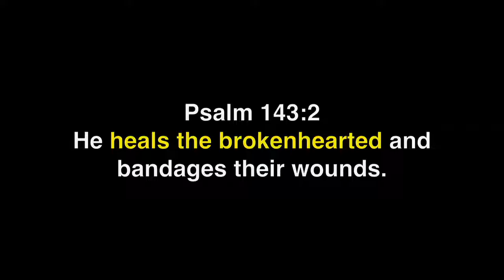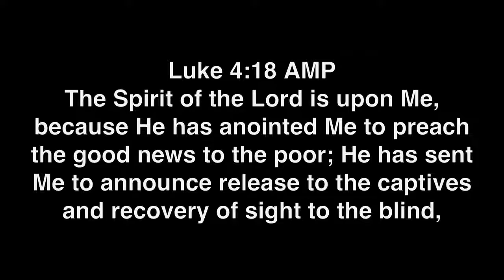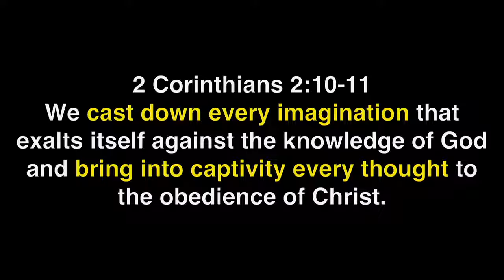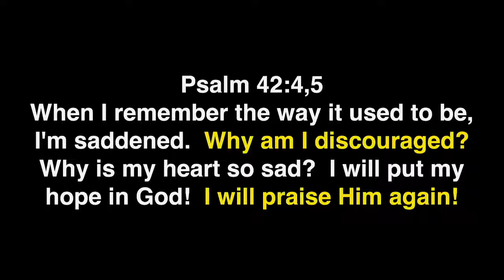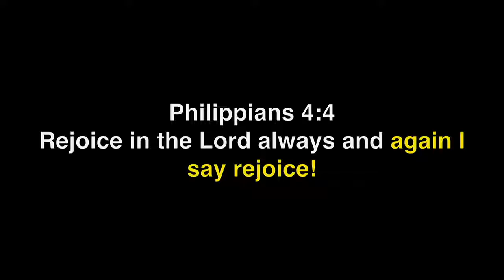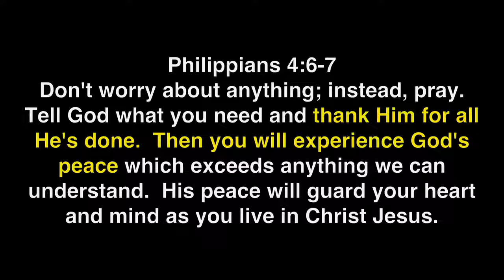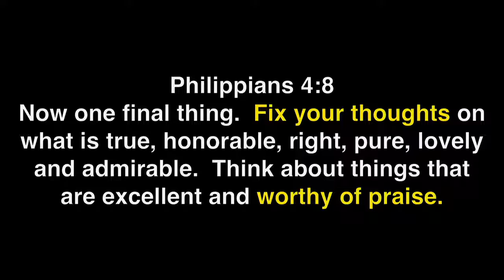Chad and Lacy Gonzales: 9/24/18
Message: Dealing With Depression
Enjoy the ministry of Chad and Lacy Gonzales from Awaken Church in Jonesboro, Arkansas.